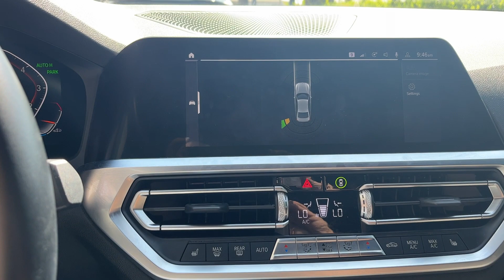car showing parking while driving 2